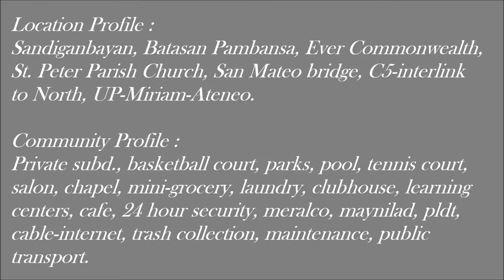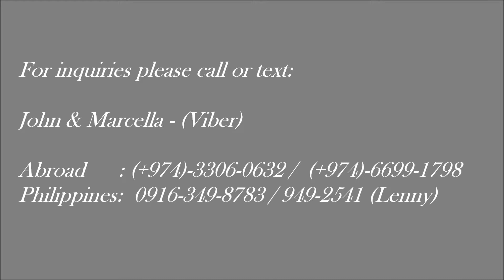House & Lot Filinvest 1, Quezon City (SOLD)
Lot(300sqm).  FA(400sqm).  Bedroom (7), T&B (3), Garage (3).  Great Community - 24/7 security, well maintained, wide roads, prime area, home of ideal families.  Clean title.  Music by